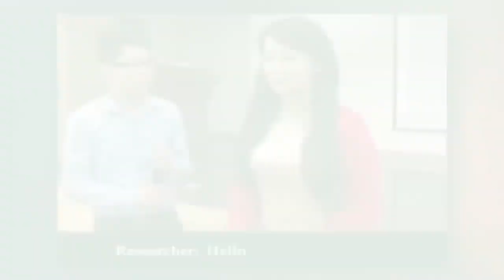Say Hi To This NEW Female Robot Wife It's INSANE! Meet Future Robots